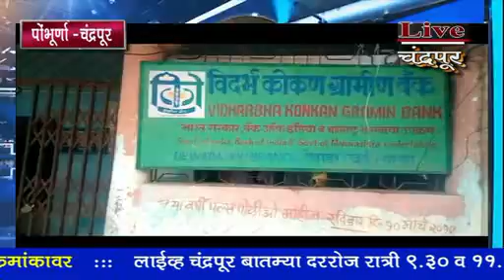*पोंभुरणा चंद्रपूर* - विदर्भ कोकण ग्रामिण बॅंकेतून खातेदारांची रक्कम गहाळ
*पोंभुरणा चंद्रपूर* -  विदर्भ कोकण ग्रामिण बॅंकेतून खातेदारांची रक्कम गहाळ - ऐन शेतीच्या हंगामात खातेदारांवर आर्थिक संकट